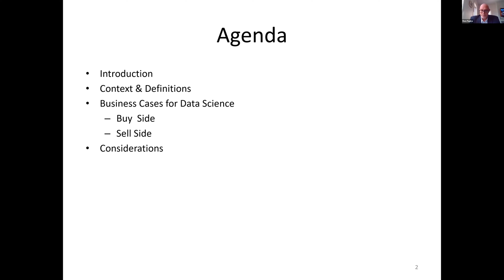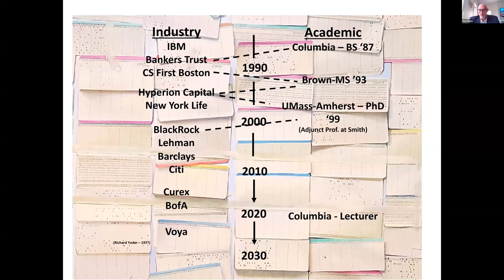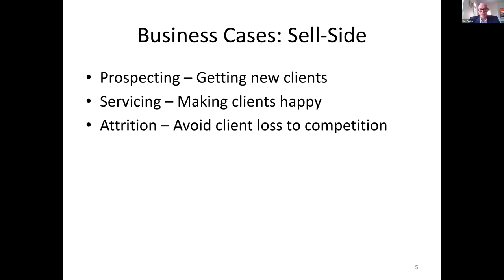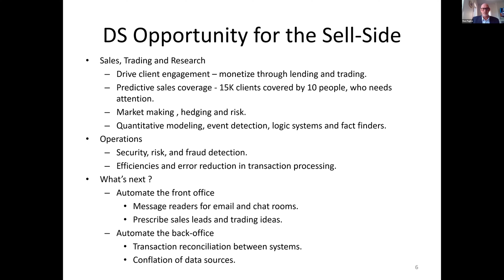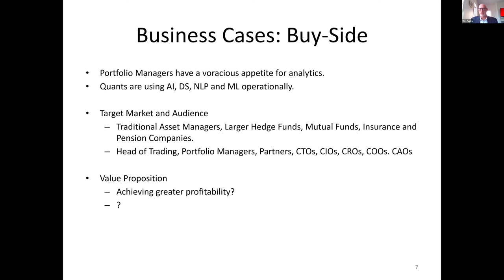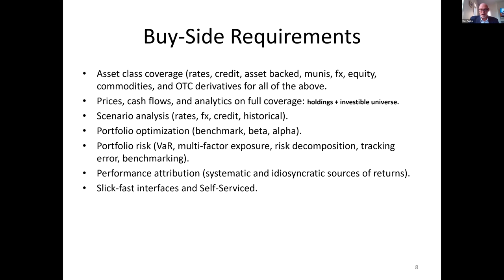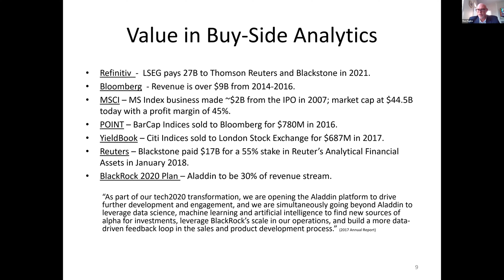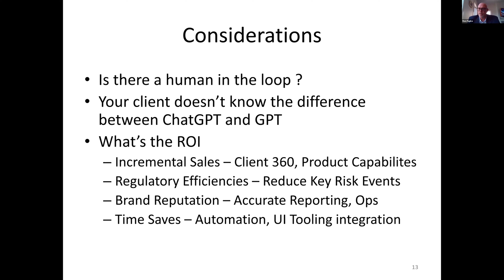HDSI Industry Seminar: Ron Papka, Voya Investment Management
Monetizing Data Science on Wall Street

In this seminar, Ron Papka will discussed:

- Use of Machine Learning, NLP and Analytics in the financial sector
- Skills needed for change management projects leveraging Data Science and AI innovations
- The business value of data and analytics on Wall Street

Speaker:

Ron Papka, SVP, Head of Data Engineering and Governance, Voya Investment Management